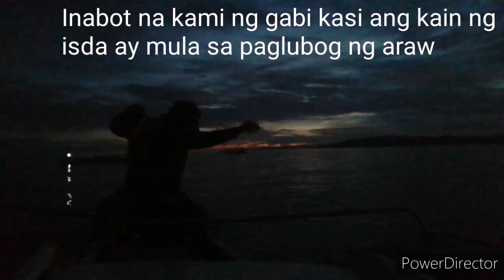Day 1: DIY SABIKI HANDLINE SA AMBULONG REEF/catch 4pcs. White Snapper at 2 Silver Scabbard Fish..